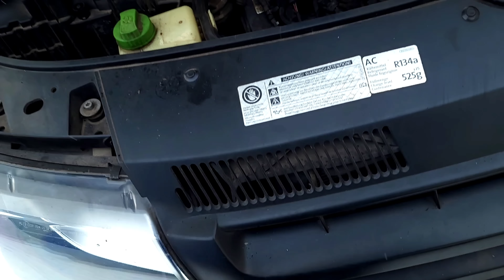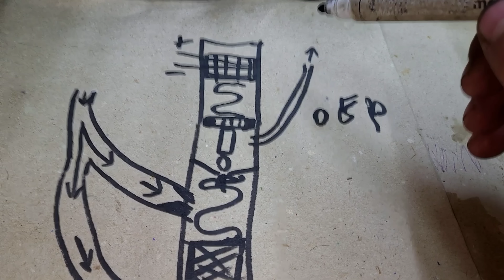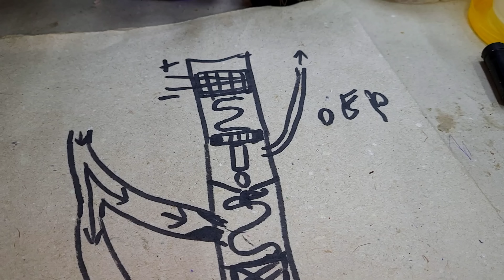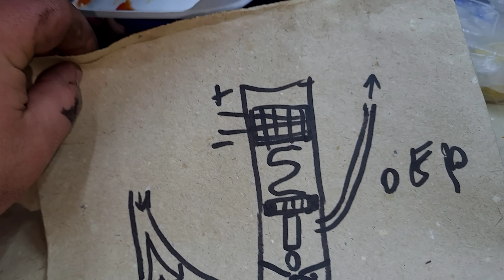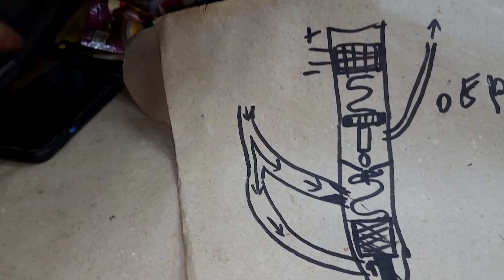Проверка Форсунок на Слив в Обратку. Фольксваген Т5 2.0 TDI CAAA.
Фольксваген Т5 2.0 TDI CAAA проверка форсунок.

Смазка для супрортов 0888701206